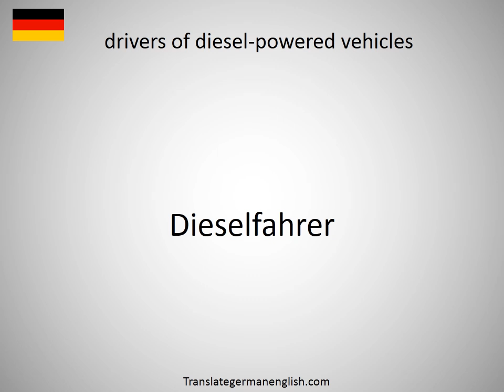How to say driver's hatch in German?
How to say driver's hatch in German? Learn the pronounciation driver's hatch! How to Pronounce driver's hatch. Expand your vocabulary, learn German words. Practice German online. Use this free pronunciation guide to practice words at a time. Learn German for free. Thank you for viewing, please like or subscribe! hoe om te sê, si të thuash, እንዴት እንደሚናገር, wie sagt man, comment dire, come dire, como dizer, как сказать, nasıl denir, cómo decir, 怎么说, πώς να το πω, hoe zeg je.